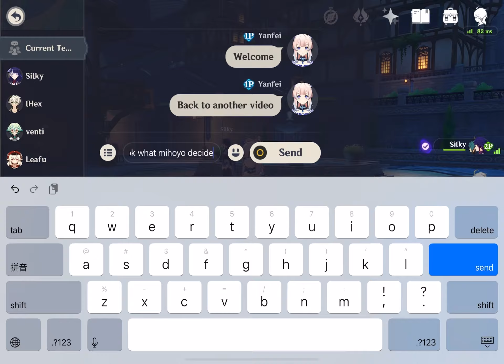I was not exspecting this